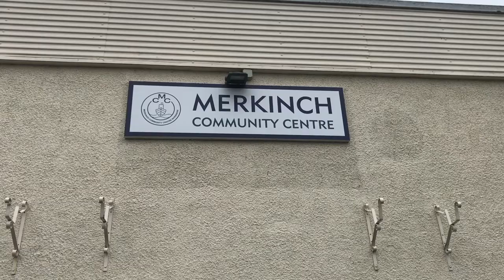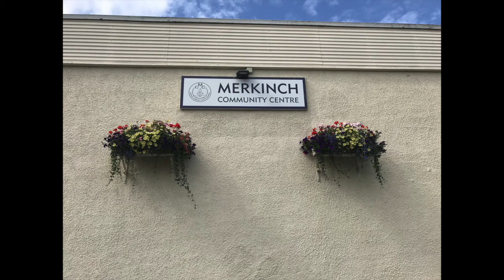MCC WEEK 46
Thinking good things